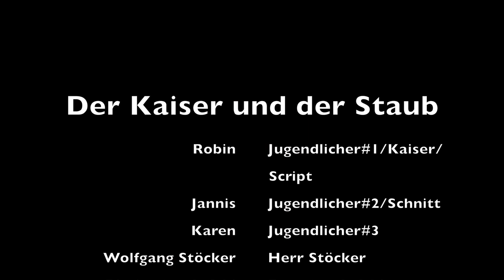Der Kaiser und der Staub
Während der Welterbetagung'24 der UNESCO-Projektschulen Bremen produzierten Robin und Jannis von der Wilhelm-Kaisen-Oberschule diesen Kurzfilm für die Ausstellung "Wir wirbeln Staub auf". Verwendet wurde auch Filmmaterial aus dem ZARM, welches während eines Schwerelosigkeitsexperiments gedreht wurde.